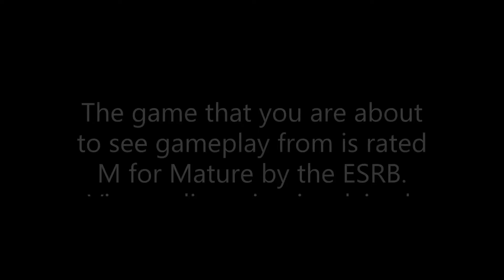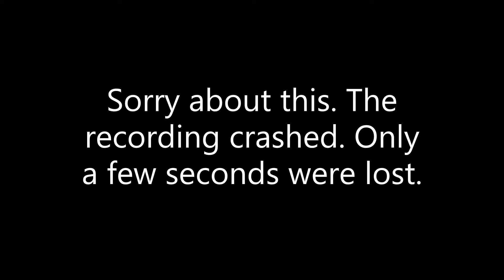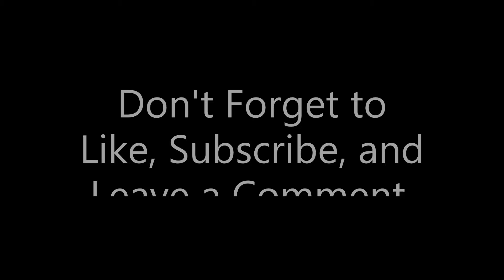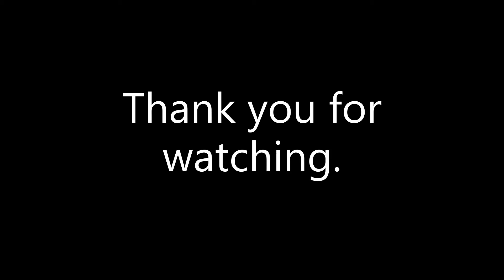Another Brother: Skyrim Legendary Difficulty Episode 39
The Nerdy Librarian dives into Skyrim on Legendary Difficulty!